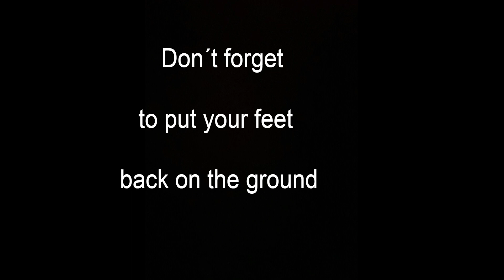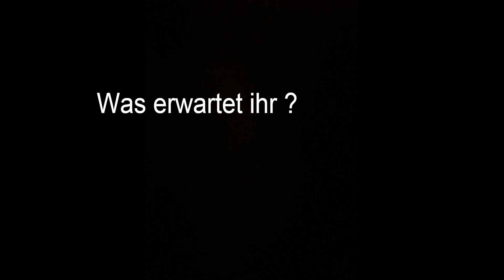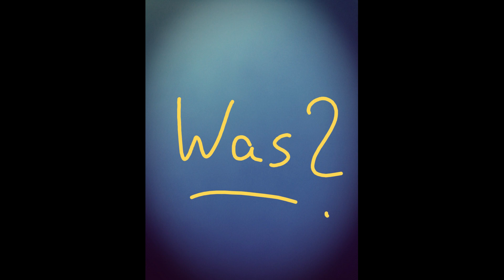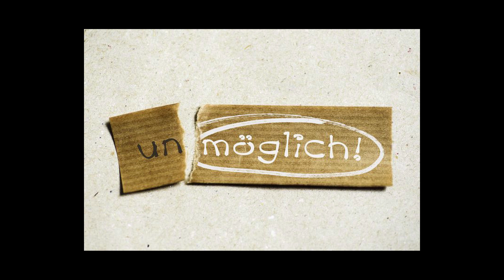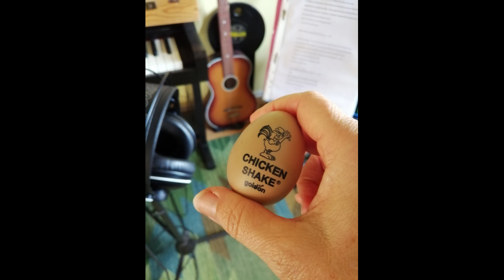Was erwartet ihr?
Das Lied hinterfragt die gesellschaftliche und auch die eigene Erwartungshaltung... und was erwartest Du?

Der englische Teil des Textes, sowie die Harmonien sind vor Jahren in einer session mit Rainer Hübner, Jens Polle, Maik Gradl und mir entstanden. Den deutschen Teil des Textes hatte ich schon zuvor geschrieben. In den letzten Wochen fügten sich die Teile, so dass wir nun zu diesem Endprodukt gekommen sind. :-)

Bass und Glockenspiel: Rainer Hübner
Gesang, E-Piano, Regenmacher, Schüttel-Ei: Vanessa Schmitt